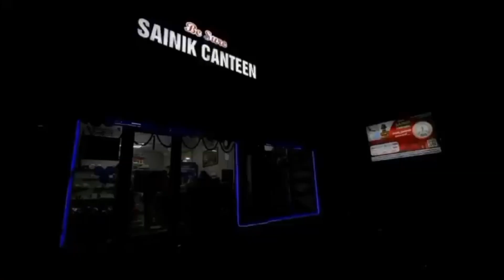besuresainikcanteen Srikakulam business canteen india viral sainikcanteen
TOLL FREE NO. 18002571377